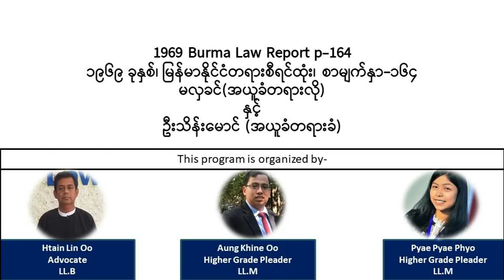1969 Burma Law Report p-164 ၁၉၆၉ ခုနှစ်၊ မြန်မာနိုင်ငံတရားစီရင်ထုံး၊ စာမျက်နှာ-၁၆၄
1969 Burma Law Report p-164
၁၉၆၉ ခုနှစ်၊ မြန်မာနိုင်ငံတရားစီရင်ထုံး၊ စာမျက်နှာ-၁၆၄
မလှခင်(အယူခံတရားလို)
နှင့်
ဦးသိန်းမောင် (အယူခံတရားခံ)
ဥပဒေပညာပြန့်ပွားရန်ရည်ရွယ်ပါသည်။ ဗဟုသုတအတွက်သာရည်ရွယ်ပြီး တရားရုံးများနှင့် ရုံးအသီးသီတို့၌ ကိုးကားခွင့်မရှိပါ။ ဤvideo clipပါစာသားများနှင့် မူရင်းစီရင်ထုံးပါစာသားများကွဲလွဲပါက မူရင်းစီရင်ထုံးပါစာသားများသည်သာအမှန်ဖြစ်သည်။ ဤAudio book နှင့် video clipတို့၏ ပိုင်ရှင်မှာ ဦးအောင်ခိုင်ဦး၊ ဒေါ်ပြည့်ပြည့်ဖြိုး၊ ဦးထိန်လင်းဦး တို့ဖြစ်ပါသည်။ အခြားသူများမှ စာဖြင့်ခွင့်ပြုချက် မရရှိဘဲ download လုပ်ကာ အခြား platformဖြစ်စေ၊ digital နည်းဖြင့်ဖြစ်စေ တစ်နည်းနည်းဖြင့် ပြန်လည်ဖြန့်ဝေခြင်းမပြုရ။ ပြုလုပ်ပါက တည်ဆဲဥပဒေ အရ အရးယူဆောင်ရွက်မည်ဖြစ်ပါသည်။ သို့သော် ဤ you tube channel မှ video linkများအား မည်သူမဆို share နိုင်ပါသည်။ The purpose of the audio book is to expand the legal knowledge and intended only for such purpose and shall not be cited as reference in courts and government offices. In cases where the video clip contradicts with the original law report, the expression contained in the original law report shall be deemed as correct. The owner of this audio book and video clip is U Aung Khine Oo, Daw Pyae Pyae Phyo and U Htain Lin Oo. No one shall publish nor distribute the downloaded audio book/video clip in any other platform or digital means without written permission from the owner. In such case, it shall be dealt in accordance with the existing law. However, anyone can freely share the video links of this you tube channel.